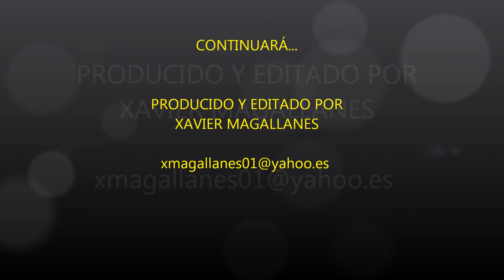MAZINGER Z - POR SIEMPRE - HD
Este video lo realice con mucho cariño para todos aquellos que admiramos la fantástica serie animada de MAZINGER Z (video de alta definición HD).